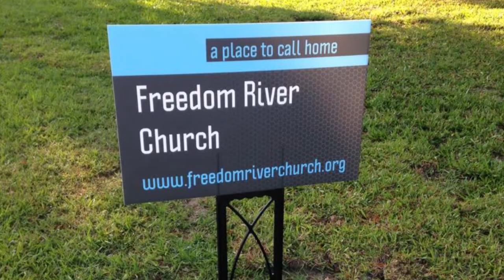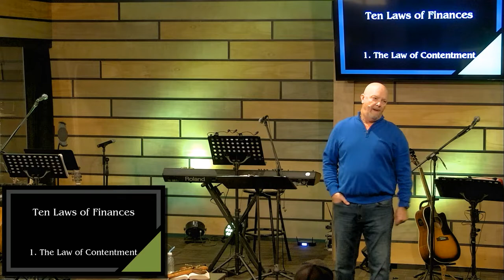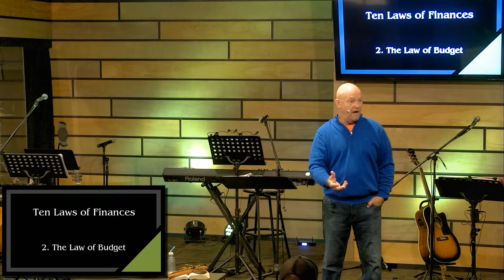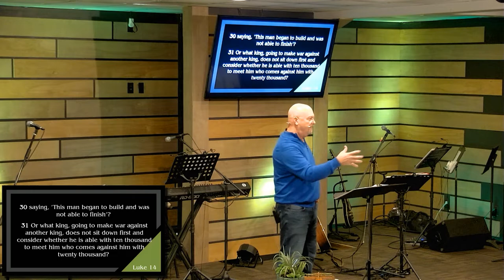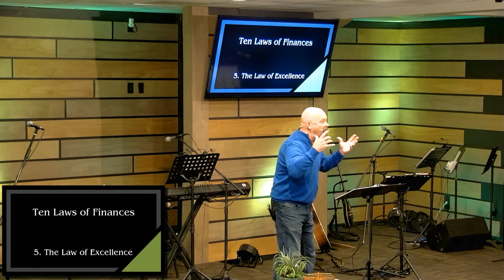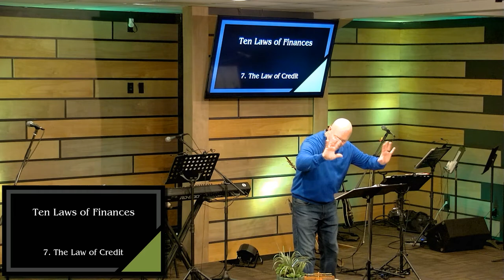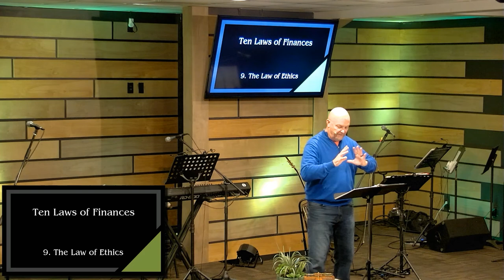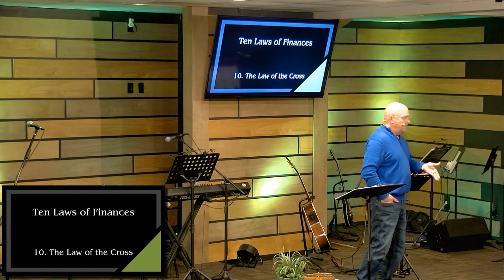Freedom River Church Sunday Message 1/23/22